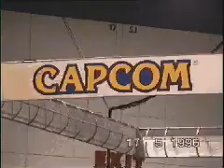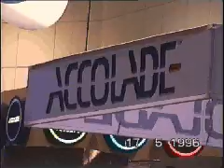E3 1996 - PC Spiel 08/96